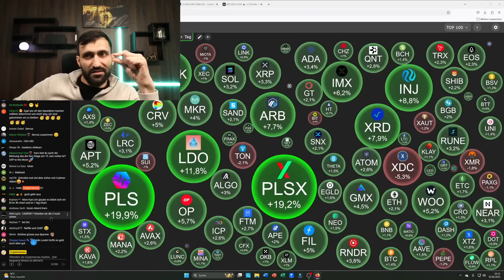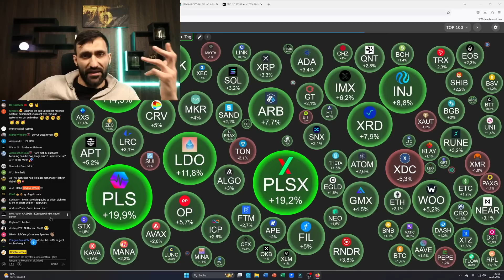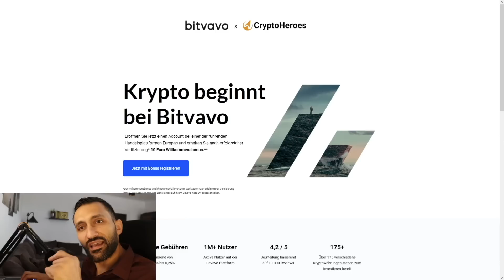XRP: Am 13. Juni ist alles vorbei?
50$ Gratis ohne Einzahlung! Nur für kurze Zeit!:
🔥BingX - Unsere Nr. 1 in Sachen Trading!: